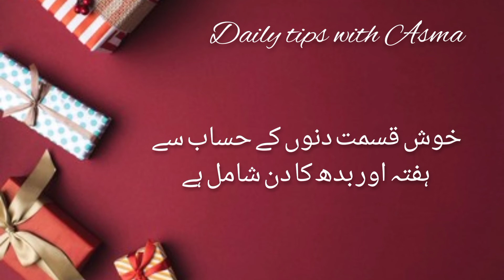Farida name meaning in urdu//فریدہ نام کا مطلب کیا ہے//Farida name ka matlab//Daily tips with Asma